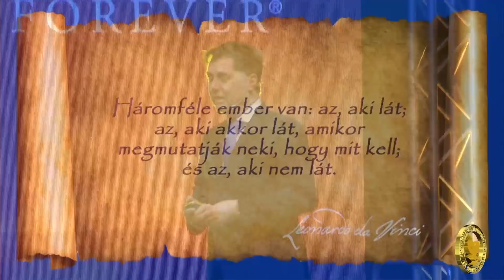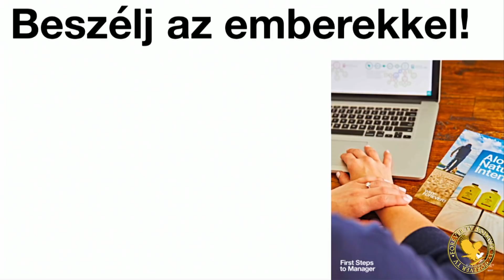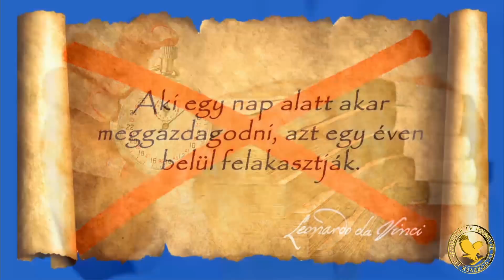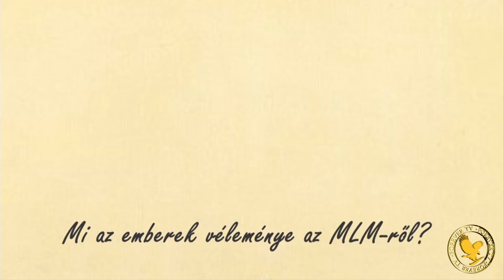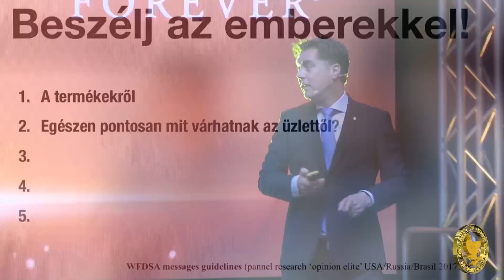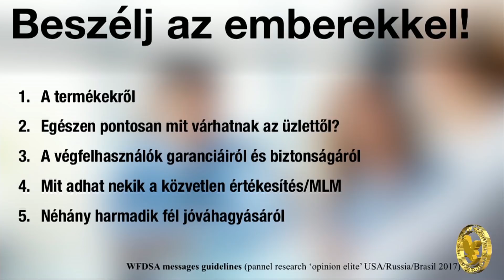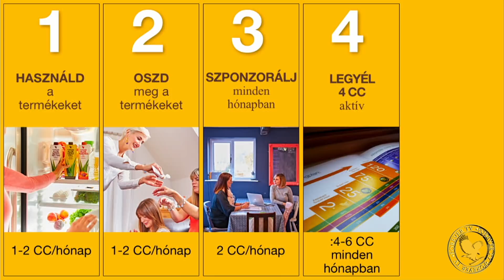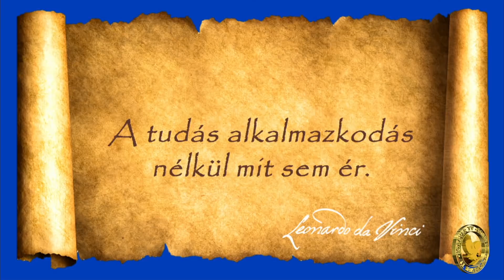Peter Boots előadása a március 23-i Sikernapon